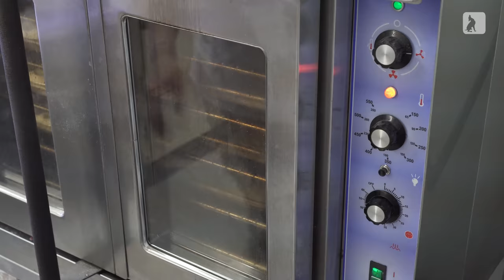Making Bea's Ho-made Door County Cherry Pie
Jeni Tveten shares her tips for making a Door County cherry pie. Tveten has been making pies for Bea's Ho-made Products in Gills Rock, at the northern tip of Door County, for 15 years.